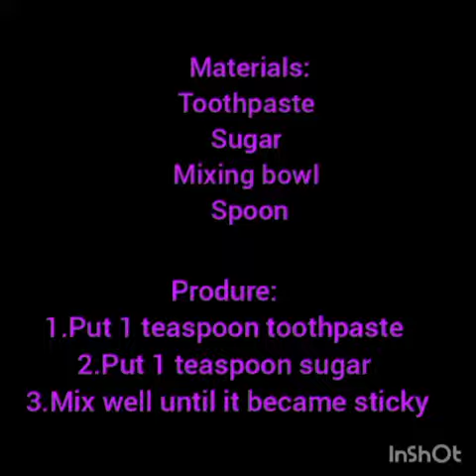Making of bubble gum💙📖